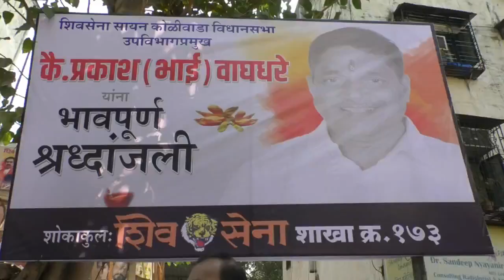शिवसेना सायन कोलीवाड़ा के उपविभाग प्रमुख प्रकाश वाग्धरे के अंतिम यात्रा में भीड़ उमिडी